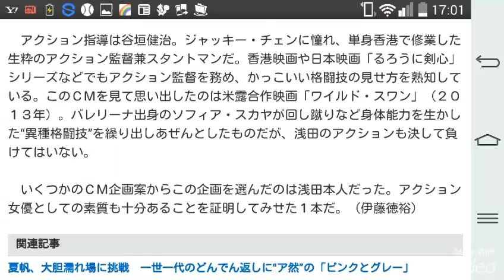浅田真央がアクション女優に転身？ 華麗な蹴りやワイヤアクションに驚嘆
産経新聞 1月11日 16時30分 ￼

　正月にテレビを見ていたら、女子フィギュアスケートの浅田真央が出ているＣＭに驚いた。回し蹴りやワイヤアクションに果敢に挑戦していたからだ。

　これは風邪薬「ストナ」のＣＭで、佐藤製薬（本社・東京）の広報部によると、昨年９月から放映しているという。バレエ「白鳥の湖」のように黒と白の衣装を着た２人の浅田が対決するもので、ストナと風邪との戦いを表現した。銀世界に現れた２人の浅田。「ブラックスワン」が華麗な回し蹴りを繰り出すと、「ホワイトスワン」が宙に舞って華麗な“トリプルアクセル・キック”を決め、戦いに決着がつきそうに思えたが…。

　アクション指導は谷垣健治。ジャッキー・チェンに憧れ、単身香港で修業した生粋のアクション監督兼スタントマンだ。香港映画や日本映画「るろうに剣心」シリーズなどでもアクション監督を務め、かっこいい格闘技の見せ方を熟知している。このＣＭを見て思い出したのは米露合作映画「ワイルド・スワン」（２０１３年）。バレリーナ出身のソフィア・スカヤが回し蹴りなど身体能力を生かした“異種格闘技”を繰り出しあぜんとしたものだが、浅田のアクションも決して負けてはいない。

　いくつかのＣＭ企画案からこの企画を選んだのは浅田本人だった。アクション女優としての素質も十分あることを証明してみせた１本だ。（伊藤徳裕）